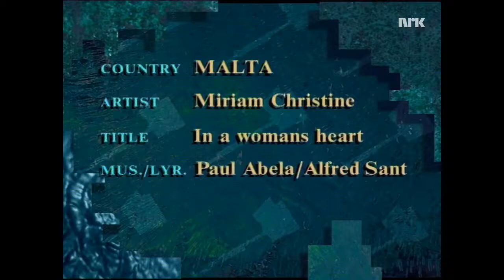Eurovision 1996 (Malta) : Miriam Christine - In A Woman's Heart (Music/Preview Video)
This video shows the music video (or preview video) of Malta's entry during the Eurovision Song Contest 1996 in Oslo, Norway.

Miriam Christine has represented Malta in Eurovision 1996 with the song "In A Woman's Heart". She finished 10th (tied with Austria) of 23 participants with 68 (including 12 points from Croatia and Slovakia) points in the final. She performed at the sixth position (between Cyprus and Croatia) during the final.

The music video was broadcasted during the NRK's (Norwegian and host broadcaster of the Eurovision Song Contest 1996) program "Adresse Oslo" few days before the contest. This program was made to present the previews videos of each entry of Eurovision 1996.

Lyrics : Alfred Sant
Conductor : Paul Abela
Language : English
Broadcaster : TVM (Television Malta)